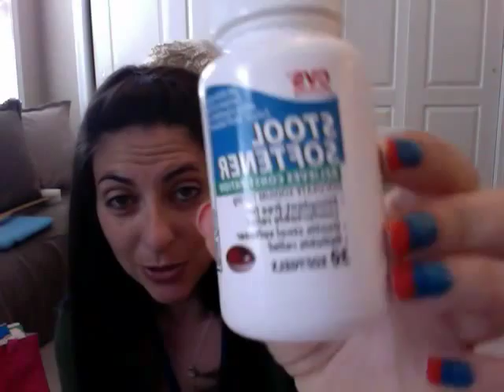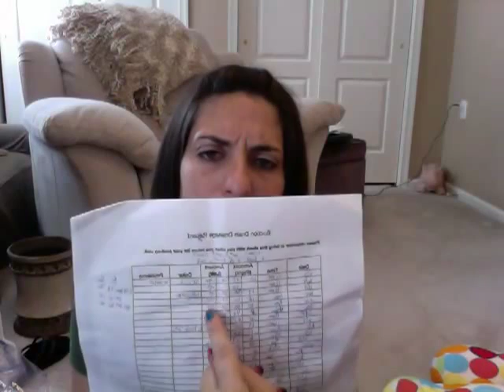Part 5: 2 week update...What to expect and how to prepare!! PBM w/ Lat Flap Recon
I'm a 31 year old woman who found out January 2013 that I am BRCA2 positive. I decided to do these video blogs because not only am I having a prophylactic bilateral mastectomy, but I'm also having a Latissimus Dorsi Flap reconstruction, which isn't as common, nor as frequently discussed in these videos. These videos were super helpful for me while I was preparing for my surgery. There's nothing like seeing and hearing firsthand what to expect and how to prepare. I just hope anyone out there looking for more information on this kind of surgery could benefit from hearing a firsthand experience! Please ask any questions you have and I'll do my best to answer and keep updating my progress!